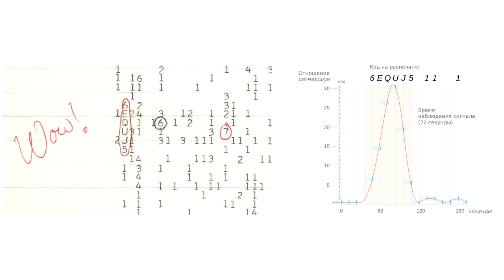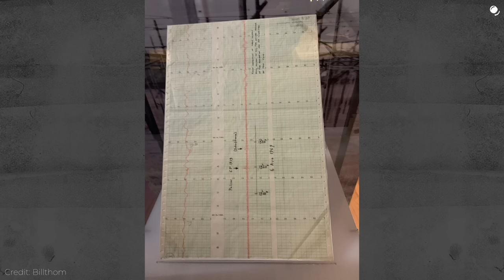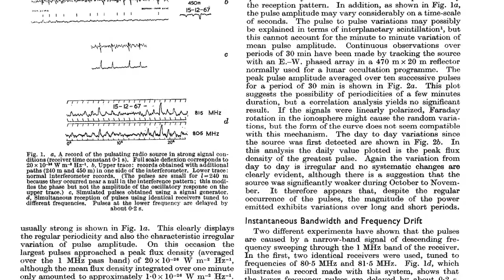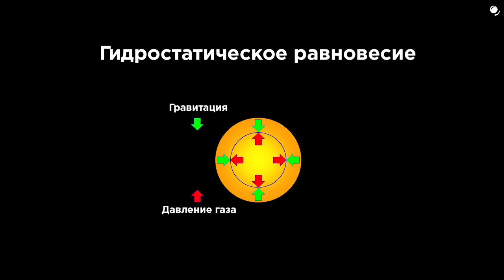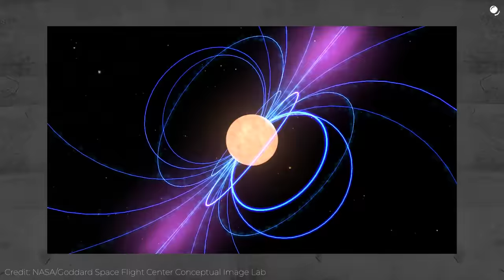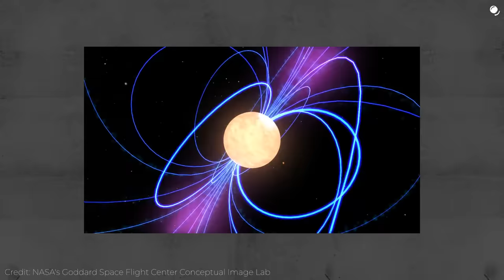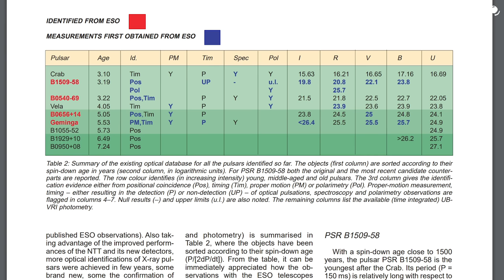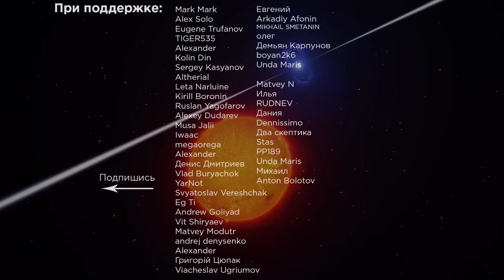Пульсары и нейтронные звёзды / Звуки пульсаров / Как открыли и что это такое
Пульсары - одни из самых странных и экстремальных объектов во вселенной. В этом видео поговорим об их открытии, о том чем они являются, послушаем их звуки и увидим несколько примеров.